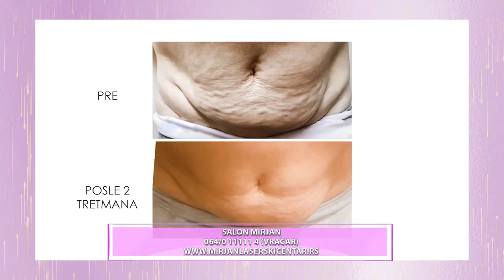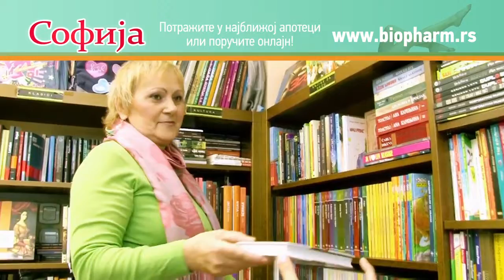MAGAZIN IN: KOLIKO VREDNOST JEDNE ŽENE ODREĐUJE IZGLED I ENERGIJU | RTV PINK [05.06.2021]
Sanja Marinković je ove subote okupila interesantnu ekipu u studiju i gledaoce zakovala ispred malih ekrana. Sanja je na razne aktuelne teme govorila sa pevačicama Zoranom Pavić, Verom Matović, Stanojkom Mitrović Ćanom, Zlatom Petrović i Dragicom Radosavljević Cakanom.
Voditeljka se dotakla teze da sa godinama muškarci izgledaju sveže, a žene zborane, da su sedi muškarci otmeni, a žene sa sedama dobijaju epitet starice i da zrelost muškarca čini privlačnim, a ženu čini mudrom bakicom.